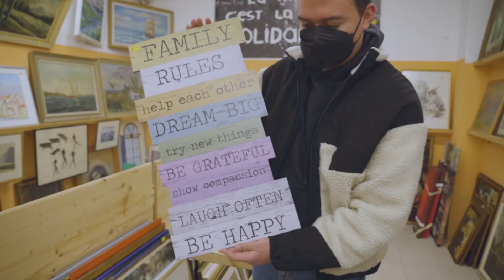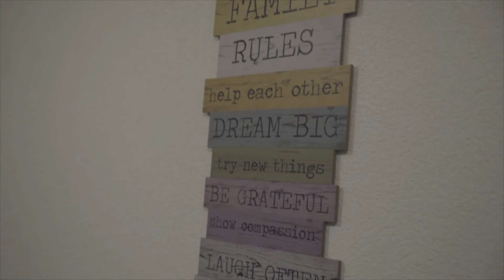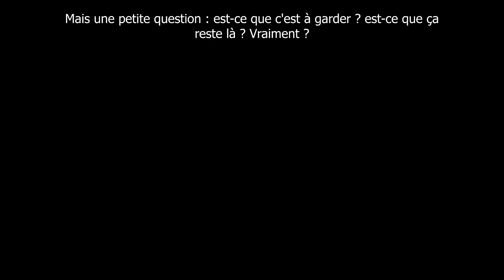Weihnachtsmann & Co. KG brechen in Wohnung ein | UNICAM Mag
Dass Unicam Vorstandsmitglied Jessica neu in ihrem WG-Zimmer in Fribourg wohnt, sieht man auf den ersten Blick. Keine Dekoration, kein Schnickschnack - nur das Allernötigste. Für unser Weihnachtsvideo ist eine gute Tat angebracht: wir haben Jessica‘s Zimmer ein wenig verschönert. Ob sie sich gefreut hat - seht selbst.

Ça se voit direct que c'est Jessica, membre du comité d'Unicam, qui habite dans cette chambre à Fribourg. Pas de déco, pas de chichis, le stricte nécessaire ! Alors, pour notre vidéo de Noël, une bonne action s'imposait : nous avons redonné vie à la chambre de Jessica ! Voyez-vous même sa réaction lorsqu'elle découvre sa chambre transformée.